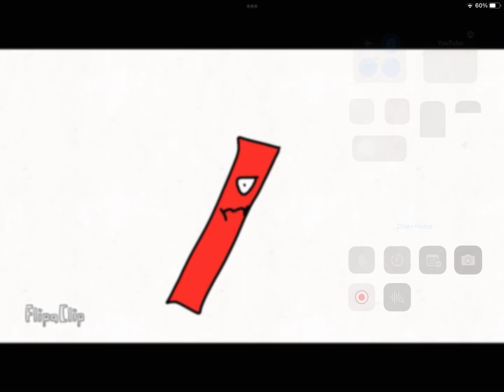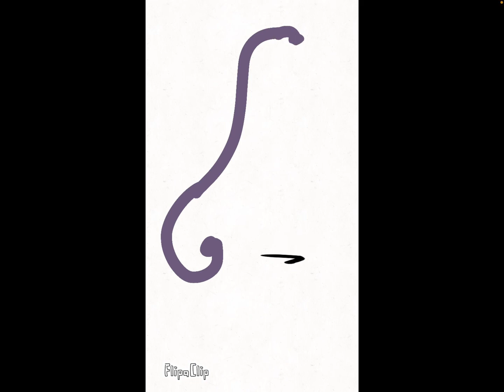My collab symboles lore Sirius